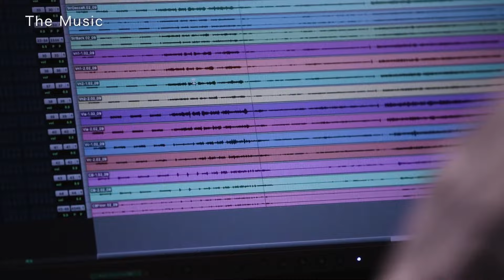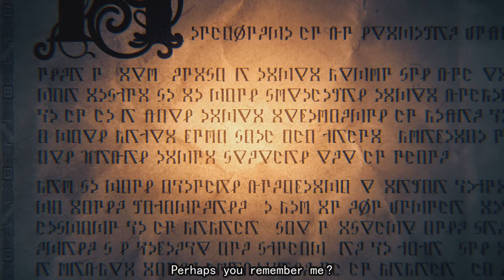Metaphor ReFantazio Gameplay (PS5, XBOX, PC)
Metaphor: ReFantazio is an upcoming jRPG game developed by Studio Zero and published for PlayStation 4, PlayStation 5, PC Steam and Xbox Series X/S by Atlus due out Fall 2024 worldwide.

It will be their first wholly original game since the studio's establishment in 2016, and is being led creatively by director Katsura Hashino, character artist Shigenori Soejima and music composer Shoji Meguro, all of who have previously contributed to various titles in the Megami Tensei franchise.

Publisher: ATLUS
Developer: ATLUS, Studio Zero
Composer: Shoji Meguro
Artist: Shigenori Soejima
Director: Katsura Hashino

TIMESTAMPS
Battle System 0:00
Characters & Art 1:57
Music 4:03
Story 5:13
Metaphor ReFantazio Announcement Trailer 9:09
Metaphor ReFantazio Demo Coming Soon? 10:29
Thanks for Watching 10:55